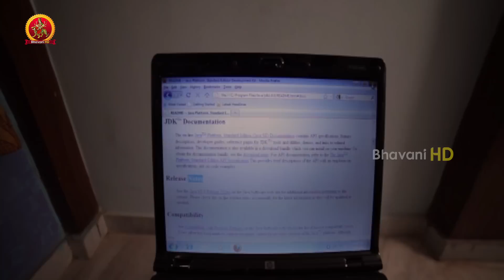Sony Charista Bathing Scene || Mr. Rajesh Movie Scenes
Watch Mr. Rajesh Movie Scenes.

Starring Jai Akash, Sony Charista, Deeksha Panth & Others.This movie is written & directed by Jai Akash & produced by Khader Valli . Music composed by Sai Karthik.